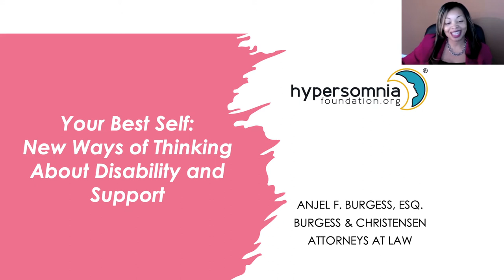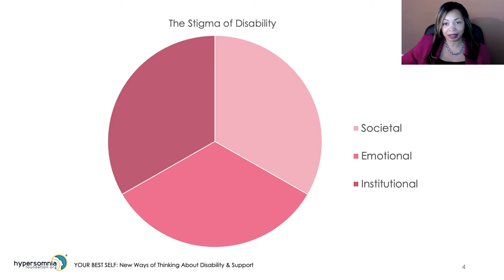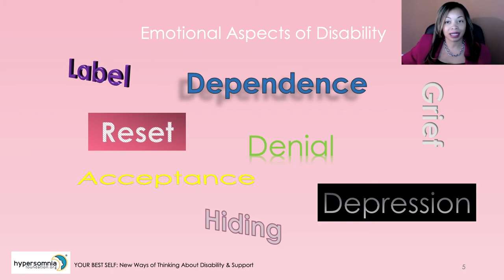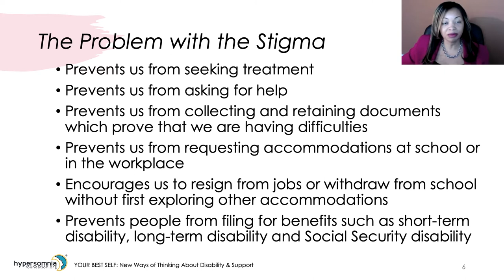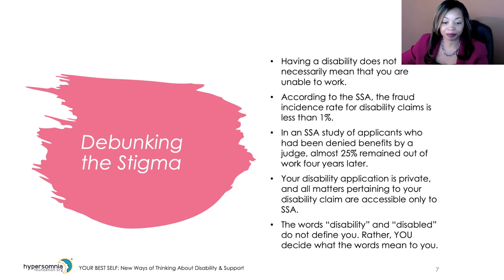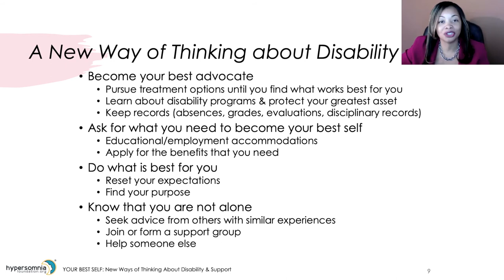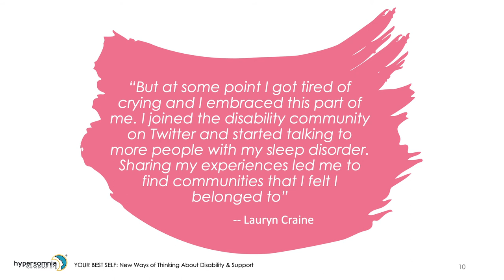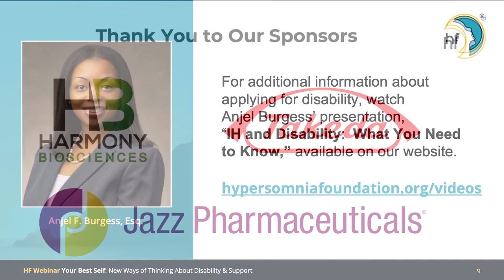Your Best Self: New Ways of Thinking About Disability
Your Best Self: New Ways of Thinking About Disability  – a presentation by Anjel Burgess, Esq. for the Hypersomnia Foundation’s virtual hypersomnia education event – held Saturday, January 30, 2021.

𝐀𝐧𝐣𝐞𝐥 𝐁𝐮𝐫𝐠𝐞𝐬𝐬, 𝐄𝐬𝐪., of Burgess & Christensen in Atlanta, is a prominent disability attorney and HF Board member and has represented numerous people with IH who are applying for disability. She shares her observations of the emotional aspects of that journey, and how to manage those hurdles, whether or not you expect to apply for disability benefits.